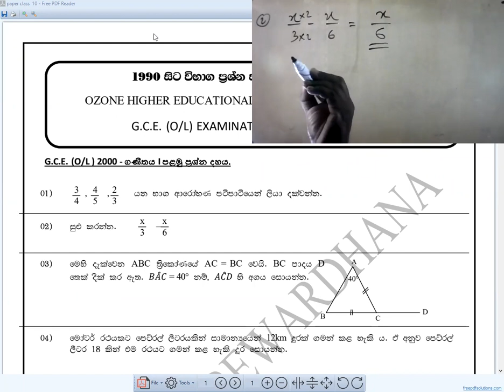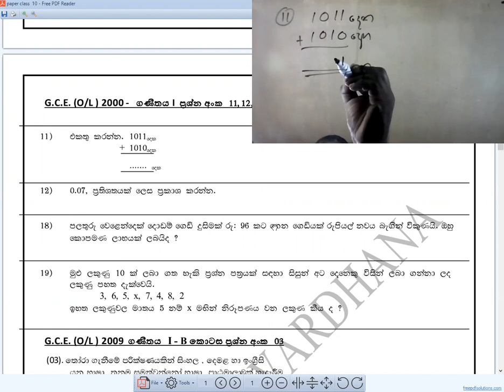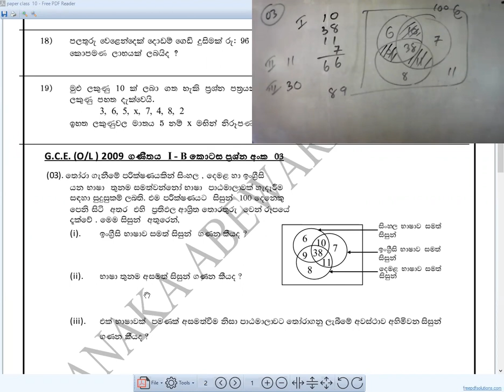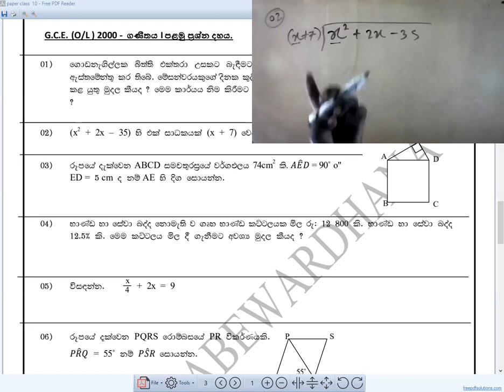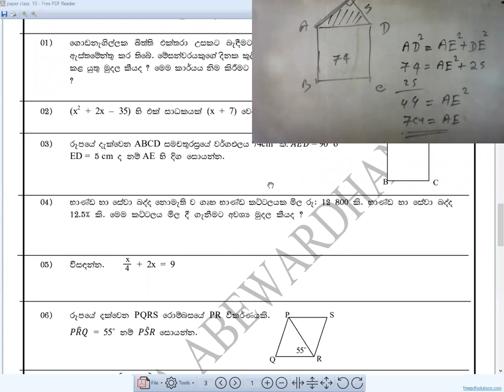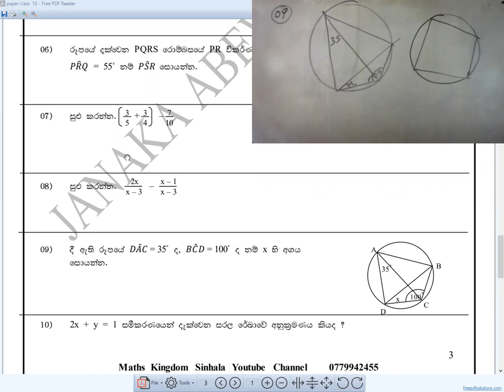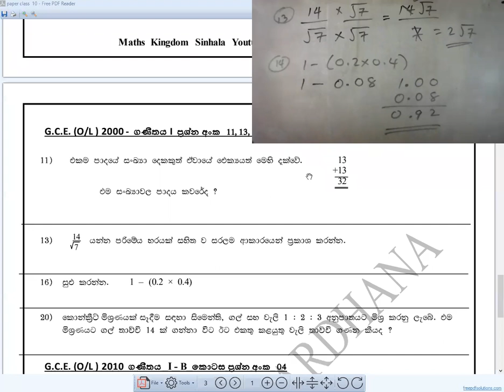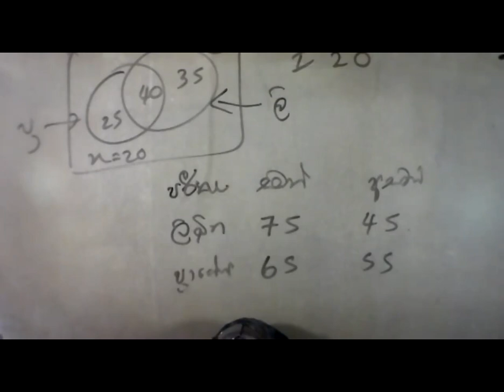OL Maths Paper Class No 10 For(Grade 10/Grade 11) සාමාන්‍ය පෙළ ගණිතය 10 සහ 11 ශ්‍රේණිවල දරුවන් සඳහා